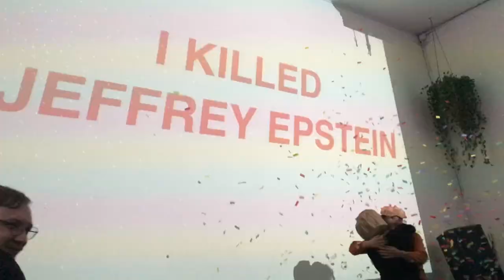A Horny Dance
The opening of Blair Dawson's stand-up comedy half hour performed at the BCC, December 6th 2019.

Song I: Britney Spears "Gimme More"
Song II: Britney Spears "Lucky"